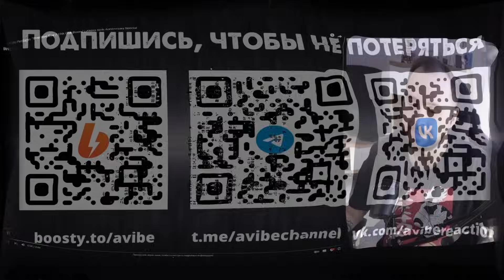Stray Kids - Bye Bye Bye / Chk Chk Boom Perform // реакция на кпоп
Реакция на трек Bye Bye Bye / Chk Chk Boom от группы Stray Kids